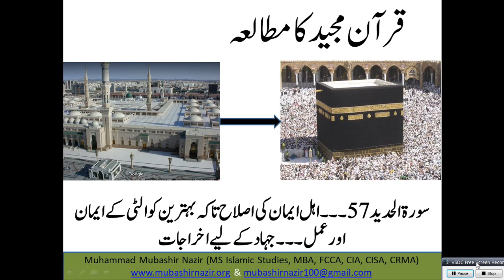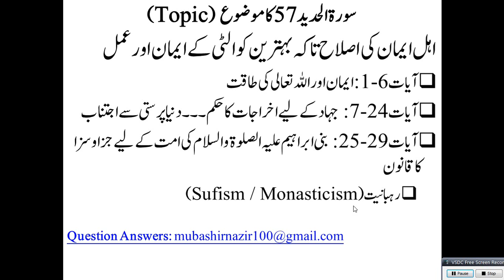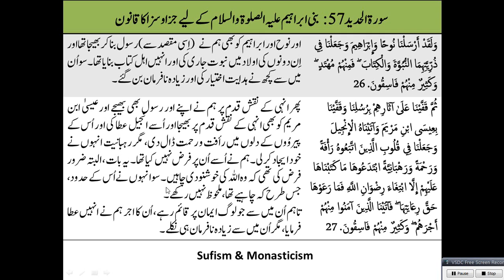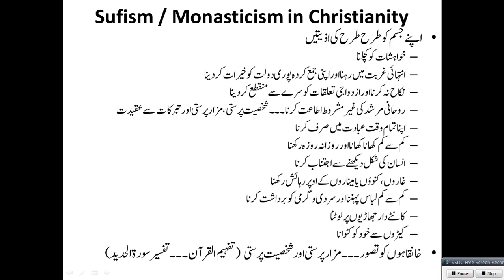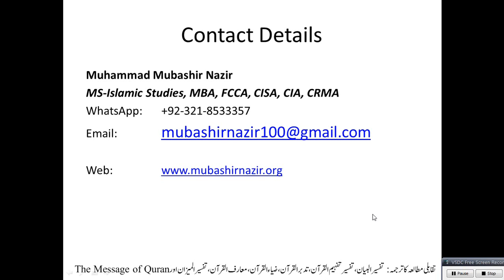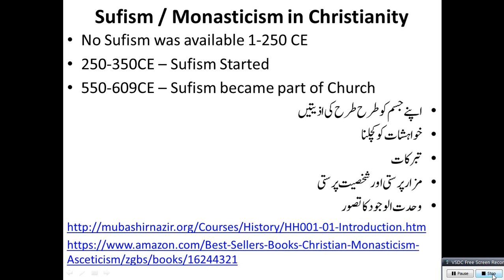QS65 Al Hadeed (Surah 57) - Abraham Children Benefits & Panishment - Monasticism & Sufism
Previous Lectures:
2. Al-Baqarah
4. Surah An-Nisa 4
4. Surah An-Nisa 4
5. Al-Maidah
24. Al-Noor
33. Al-Ahzab
49. Al Hujurat